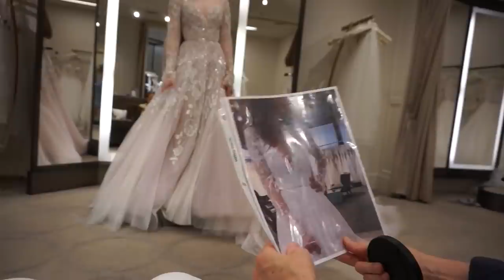Come Wedding Dress Shopping With Me! Wedding Series Episode 2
Taking you guys wedding dress shopping with me! I started wedding dress shopping right after I got engaged and I'm taking you guys through the years of finding my dream dress!